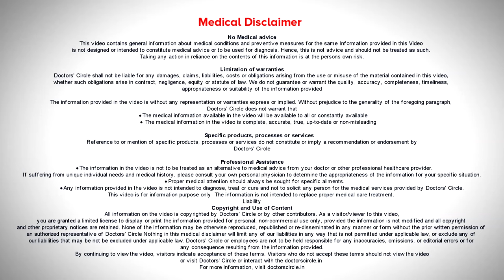Thoracic back pain RED FLAGS | Thoracic Spine Disease - Dr.Kodlady Surendra Shetty| Doctors' Circle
Dr. Kodlady Surendra Shetty | Appointment booking no: 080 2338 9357
Consultant Orthopedic & Spine Surgeon | Spine Care and Ortho Care Hospital,Bangalore
Usually  thoracic  spine is less involved in degenerative but sometimes  because  of the infection sometimes  thoracic spine may  be  involved, especially  in tuberculosis of the spine. Usually involves thoracic  spine or thoracolumbar junction. Otherwise  degenerative disc  rarely involves  the  thoracic  spine, only  2 to 3 %  it  involves. But when it is  involved  and the disc bulge is to  much and  in the lumbar region  where there are  only  nerve  roots there. So the pressure on the  nerve  root    is less than the pressure on the  spinal cord. So the spinal cord is  involved  then lot of spinal function will get affected. So that is why it  is more dangerous to have Thoracic  spine disease  rather  in the lumbar   or  in the  cervical spine.  So the RED  FLAGS  are stiffness of legs  or  difficulty  to walk because of the Thoracic  spine disease, then it has to  be taken seriously  and  treated  at the earliest.